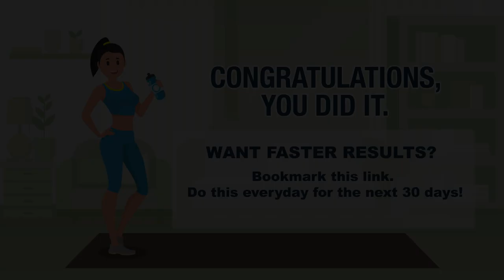How To: Get Rid of BELLY FAT Fast (lower stomach exercises) Reduce Belly Fat Challenge for Women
How To: Get Rid of BELLY FAT Fast (lower stomach exercises) Reduce Belly Fat Challenge for Women! ADVANCED: DO 3-4 Sets, BEGINNERS DO 1-3 Sets!

Why does it feel like body fat just goes straight to the lower belly? We’ll show you some simple yet super effective exercises that’ll help you burn fat and get a flat belly in no time.

These lower exercises are JUST what you need if you want to attack the lower belly pooch area (plus more sleep and less stress)!! It's not just what you eat that affects those levels of fat, it's also the amount of sleep you get AND how stressed you are feeling. Lack of sleep and stress can increase your cortisol hormone levels and oddly, that can contribute to an increase in lower belly fat. They isolate your lower abdominals to really blast that belly fat!

No equipment required for this How To: Get Rid of BELLY FAT Fast! ❤️💪 That's right! In today's animated workout video you're going to be doing these exercises and they're really helpful too in strengthening your body, toning muscles, and burning fat for weight loss. These fitness routines will help you reach your goals and spice up your usual core game.

0:00 - How To: Get Rid of BELLY FAT Fast (lower stomach exercises) Reduce Belly Fat Challenge for Women
0:14 - Toe Taps
0:58 - Bicycle Crunches
1:41 - Single Leg Drop
2:26 - Scissors
3:09 - Cross Crunches
3:54 - Leg Drop Pulse
4:39 - Leg Extensions
5:24 - Reverse Crunch
6:08 - Crunches
6:52 - Jack Knife

Make sure to follow along with our animated fitness videos and exercise on a regular basis to see quicker and faster results!

Other Videos We Recommend:
Chloe Ting - BEST 10 min Lower Abs Workout Routine | Lose Lower Belly Fat - ZveSMkUr0l0
Lilly Sabri - LOSE BELLY FAT in 10 Days (lower belly) | 8 minute Home Workout - iZPjHyWhoDw
April Han - Get Lower Abs in 14 DAYS! 5 min Beginner Friendly Lower Belly Workout, No Equipment - kcQKWYc4xo4
MadFit - 10 min LOWER ABS Workout | LOSE LOWER BELLY FAT - rptV4dEJUx4
blogilates - 5 Lower Ab Isolation Exercises That Will Make Your Lower Belly Fat Cry - 2IRneMbgUJo

➡️ Please be safe and use common sense when exercising. Seek professional advice before engaging in any new fitness activity and routines.

Note: All workout information provided by Super Healthy Fit is of a general nature and is furnished only for educational/entertainment purposes only. No information is to be taken as medical or other health advice pertaining to any individual specific health or medical condition. You agree that use of this information is at your own risk and hold Super Healthy Fit harmless from any and all losses, liabilities, injuries or damages resulting from any and all claims.